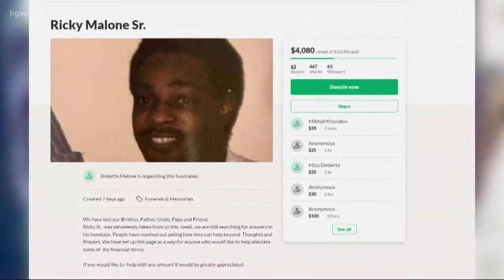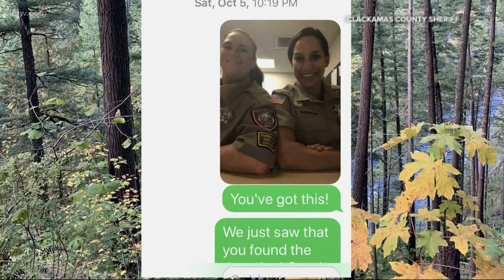Top Stories: Noon 10-25-19